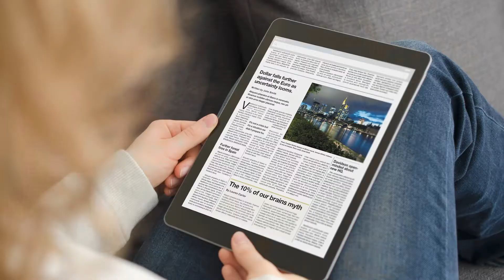When is the right time for cataract surgery?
Cataracts develop slowly and can affect people as they age. So, when is it time to consider cataract surgery? The eye surgeons at Mattax Neu Prater Eye Center talk about what issues cataracts can create and when it’s time for surgery.